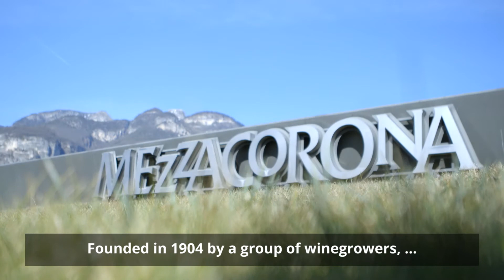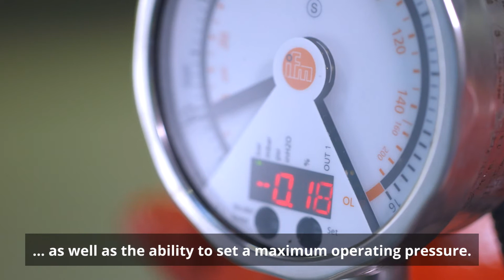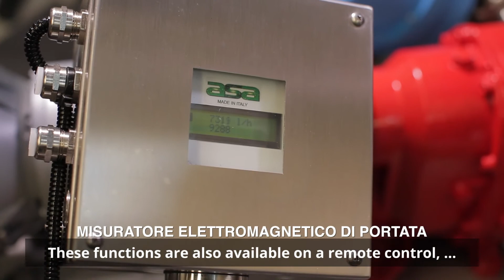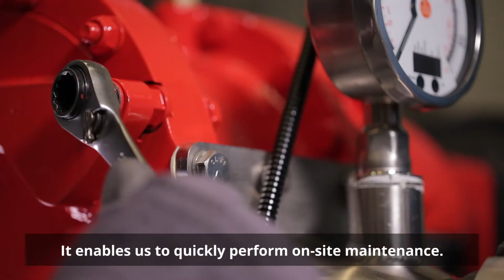The Vogelsang wine pump for gentle pumping of must, wine or grapes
The Vogelsang wine pump allows gentle, pulsation-free pumping and reduces the wine oxygenation. Therefore no foam will be created during the transport and the high quality of your wine will stay intact. The design of the Vogelsang wine pump is outstanding: It’s compact design combined with a high suction capacity as well as next to no sound during operation makes our rotary lobe pump for perfect for all transport tasks in the wine industry.